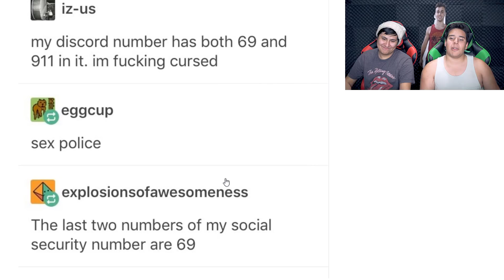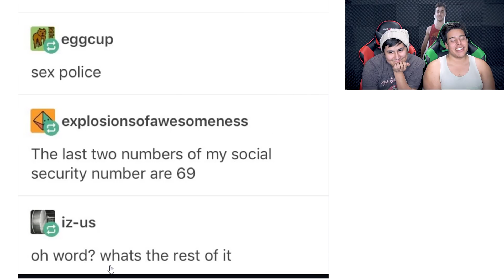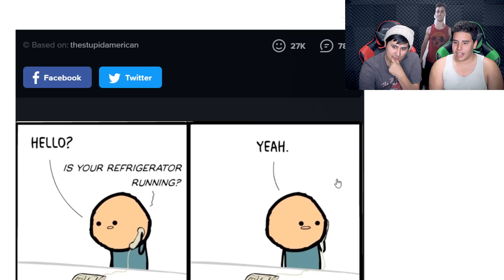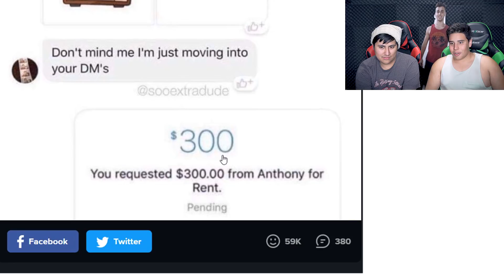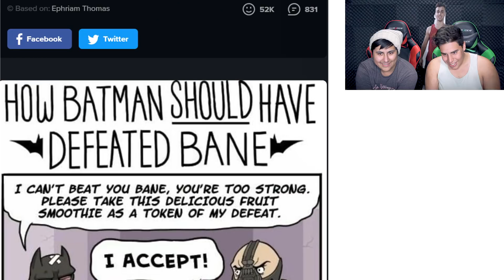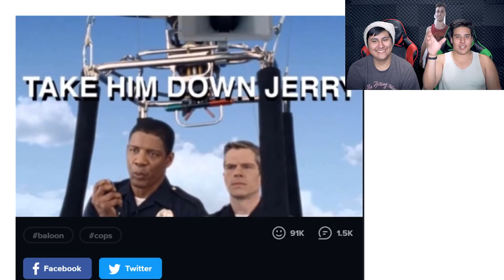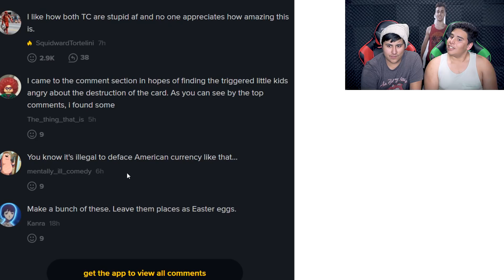Try Not To Laugh!! **THIS IS IMPOSSIBLE**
In this Game Time episode we played the try not to laugh challenge! This challenge is the hardest challenge in the world! It's really impossible to take these memes seriously!